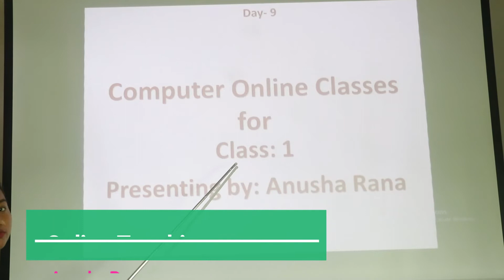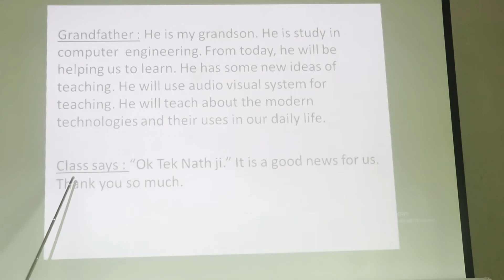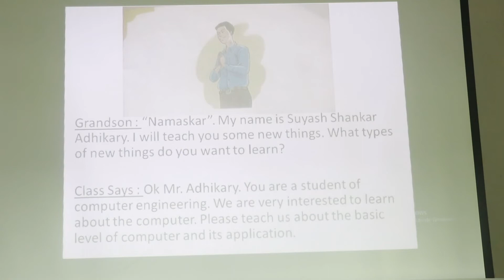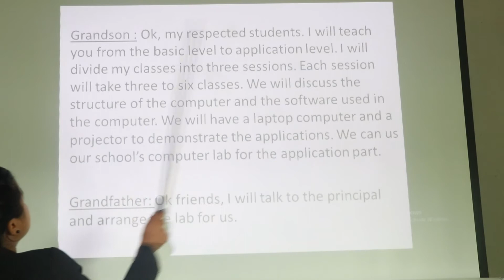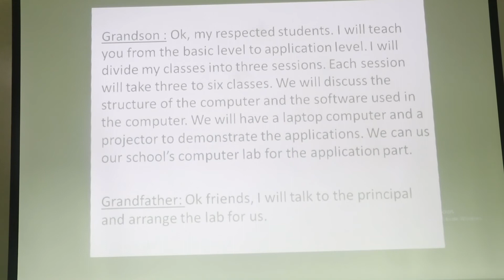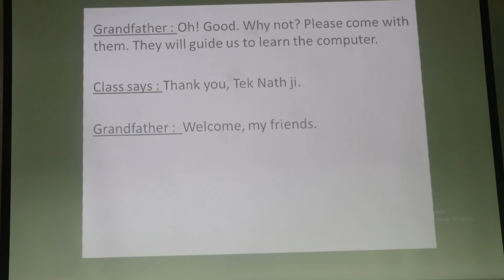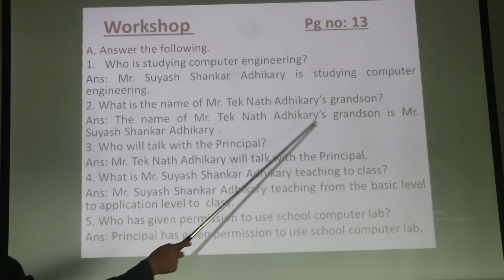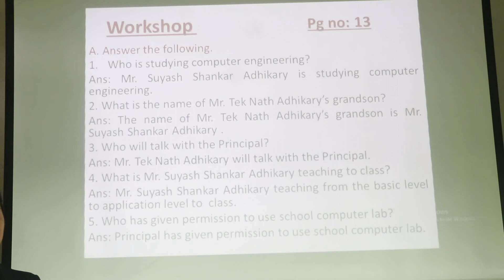Computer class 1, Unit 2, Introduction